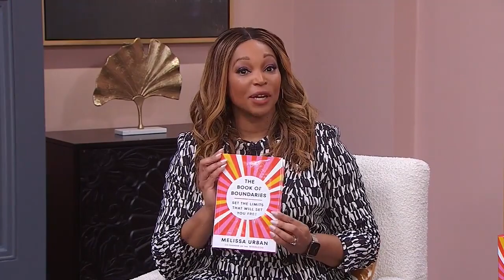3 attainable ways to set boundaries for yourself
Author Melissa Urban shares her novel 'The Book of Boundaries' with us and ways we can set important boundaries for ourselves. “A boundary doesn’t tell someone else what to do, it tells other people what I will do.”